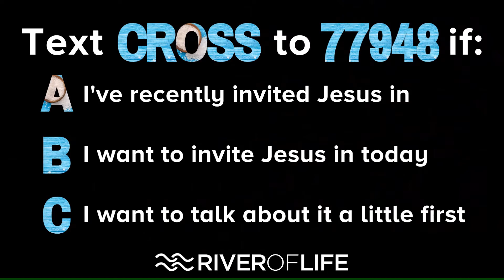Dave's Daily Devo 05 14 2020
Purpose in the Pain
Guest Teacher: Michael Norgren